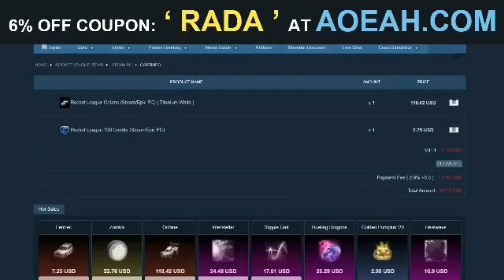COMMENT AVOIR LE BOOST ILLIMITÉ ET CHANGER D'ARÈNE EN JEU LIBRE SUR ROCKET LEAGUE SIDESWIPE ?🤪